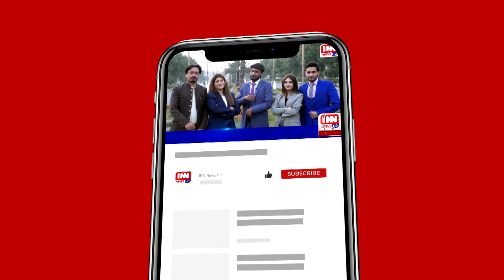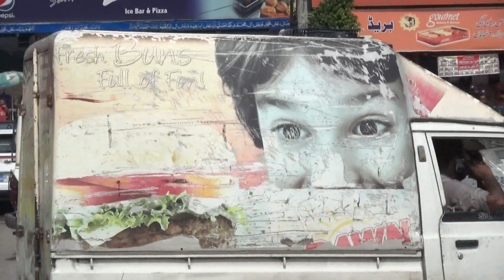عمران خان کے خلاف کورٹ کا فیصلہ ، عوام کا شدید ترین ردِ عمل | Public Reaction upon the IMPRISONMENT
عمران خان کی گرفتاری پہ عوام کے تاثرات
In this gripping video, our anchor, a dynamic young woman, hits the streets to gauge public sentiment on the arrest of their beloved leader, Imran Khan, the Chairman of PTI (Pakistan Tehreek-e-Insaf). Join us as we witness the emotional responses, concerns, and opinions of the people surrounding this significant event. Stay informed as we delve into the reasons behind the arrest and explore the impact it has on the public's perception of their leader. Hear the voices of the people as they share their thoughts on this unfolding political development.